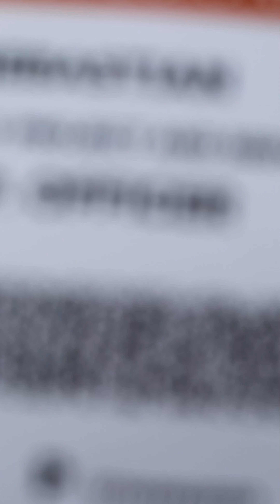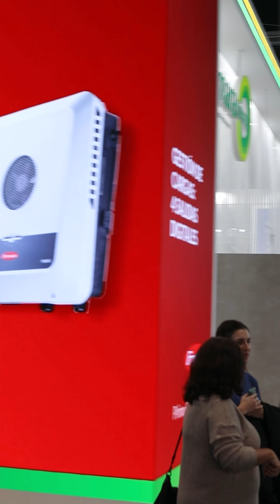¡Así fue GENERA 2024! Recap del Evento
¡Un año más, nuestro equipo de PrimeEnergy tuvo el privilegio de asistir a @feriagenera en @IFEMA uno de los eventos más destacados en el sector de las energías renovables! Fue una experiencia inspiradora y enriquecedora, donde pudimos conocer las últimas tecnologías y soluciones sostenibles.

Estamos emocionados de seguir impulsando un futuro sostenible y ofreciendo soluciones energéticas innovadoras.
¡No te pierdas nuestro emocionante recap de lo vivido en este evento!